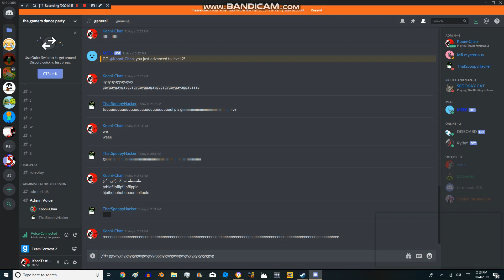me online with discord (ft. thatgeohacker)